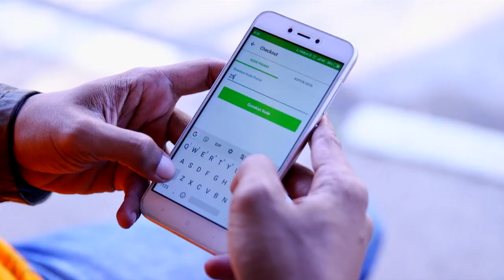TUKANG OJEK PENGKOLAN PART 8/11 [8 JUNI 2019]